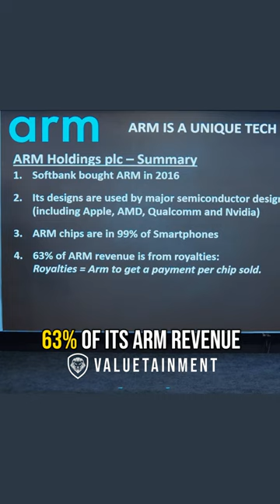ARM's Unconventional Business Model Revealed 🖥️ | Case Study in Description